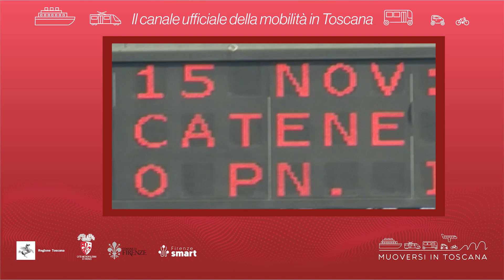Muoversi in Toscana - Edizione delle 13 del 23 febbraio 2024